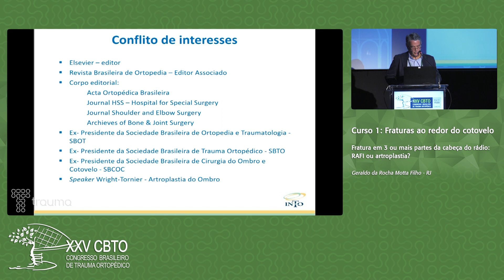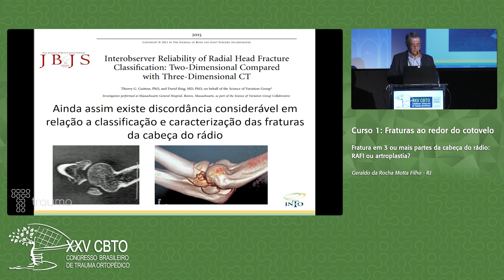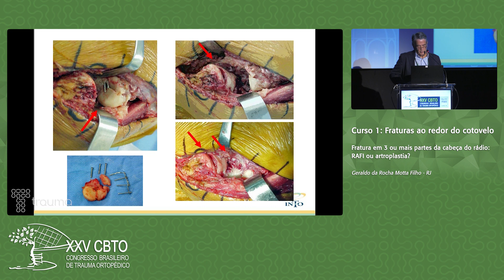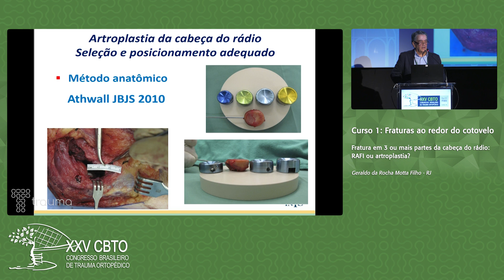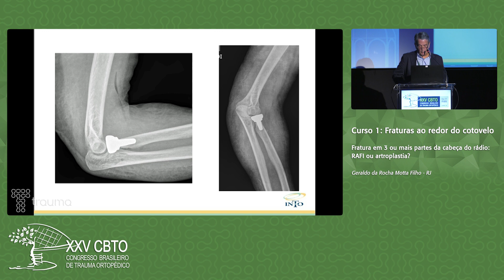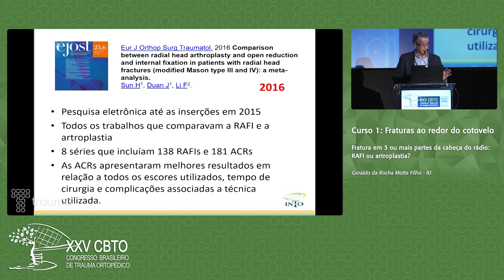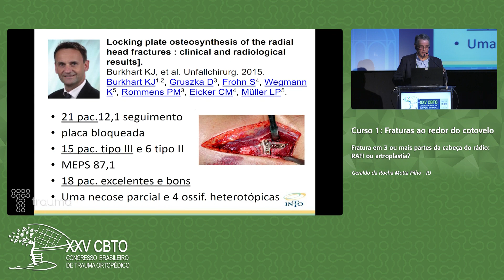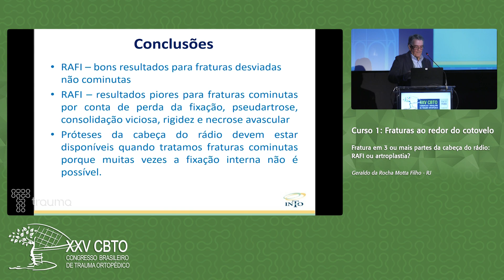CBTO - Geraldo da Rocha Motta Filho - 09.05.19